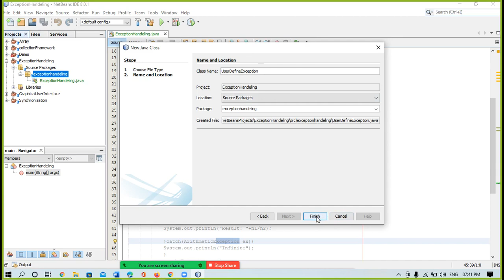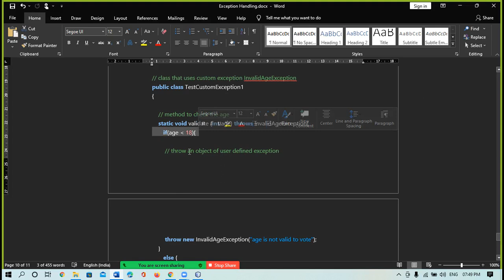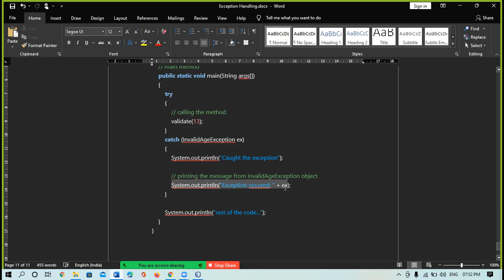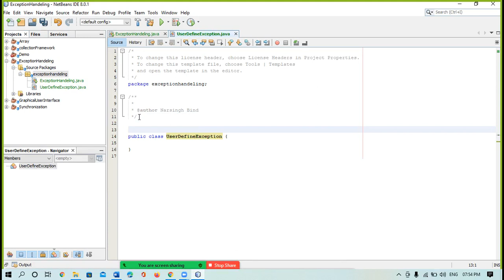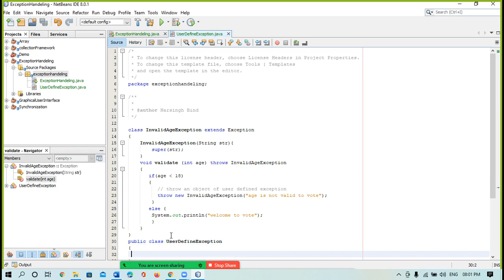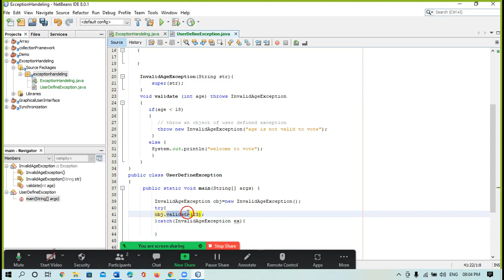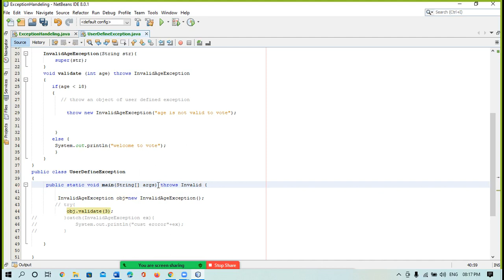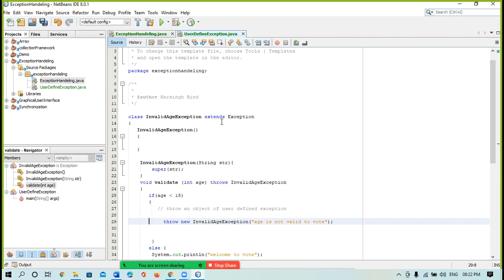Custom Exception handling in java | how to create own Exception Class in java | Throws v/s Throw